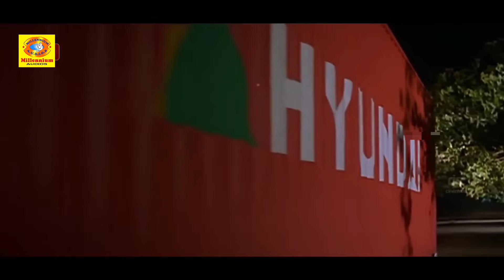இது வெறும் ஆரம்பந்தான் முடிவு நலைக்கு கோர்ட் ல தெரியும் | Sudhandhiram Movie Super Scene | Arjun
e users
Vishwa, a goon and an aspiring boxer, works for Sopraj, a gangster. When Sopraj brutally kills a social worker in front of Vishwa, he decides to turn approver against his boss.
சுதந்திரம் 2000 இல் வெளிவந்த தமிழ்த் திரைப்படமாகும். அர்ஜூன் நடித்த இப்படத்தை ராஜ்கபூர் இயக்கினார்.

Release date: 2000 (India)
Director: Raj Kapoor
Story by: Anjum Rajabali